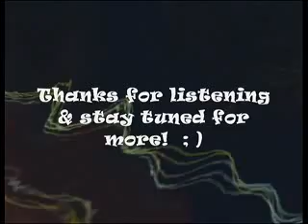Kemistry feat Goldie - DJ Grooverider VIP Remix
DJ Grooverider - Drum & Bass/ Jungle -  classical "rider" styles!